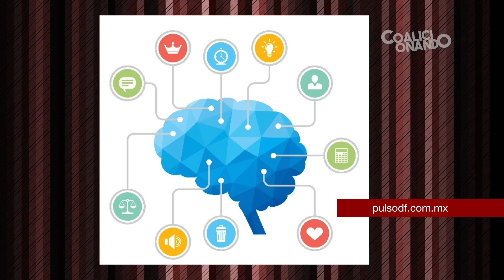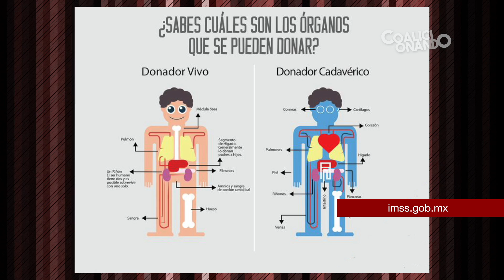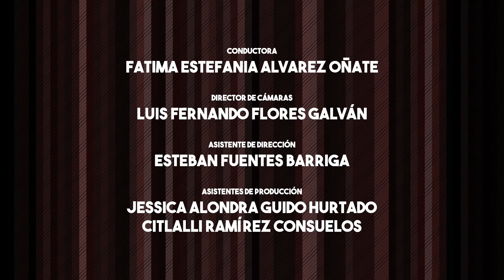Coalicionando: Donación de órganos (2017)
Hablamos de diversos temas relevantes y de actualidad para despejar dudas, conocer y aprender más al respecto.

Programa realizado por alumnos de la materia de Técnicas de Producción de Televisión II.

00:00 Bloque uno.
07:46 Bloque dos.
17:27 Bloque tres.
26:14 Bloque cuatro.
30:54 Bloque cinco.
38:17 Bloque seis.

Equipo de producción:
Fatima Estefania Alvarez Oñate.
Melissa del Carmen Ayala Herrera.
Kitzia Espino Malvaez.
Scarlett Guadalupe Meraz Vargas.
Rodrigo Ochoa Guzmán.